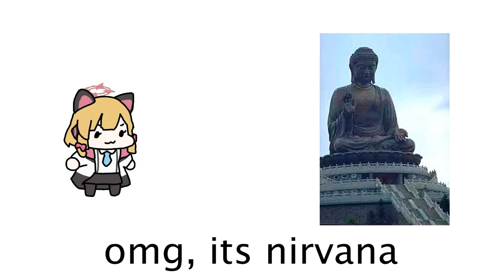omg its nirvana | blue archive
funny momoi